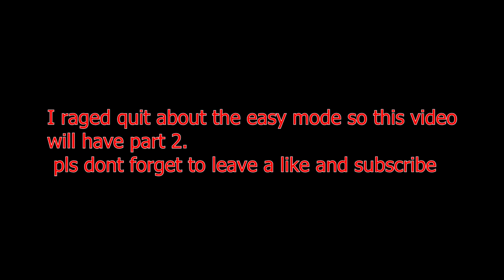Roblox I flood escape quick run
OMG look what I rage quited at
is this fun?? or